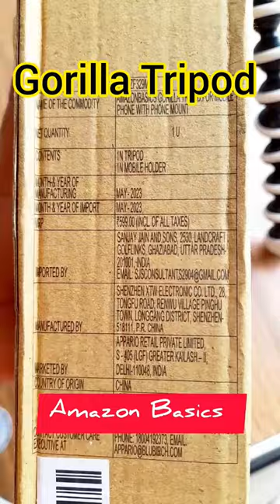Gorilla Tripod Stand👌| Amazon Basics😃| Under 300🤩| For DSLR📷,Umbrellas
It's a really good Gorilla Tripod Stand to buy

Gorilla tripod
mini tripod Stand
flexible tripod Stand
dslr cameras

Product Purchase Link👇

Deal of the day: Amazon Basics Gorilla Tripod/Mini Tripod for Mobile Phone with Phone Mount with Flexible Gorilla Stand for DSLR, Action Cameras, Ring Lights, Panel Reflectors, Umbrellas, and Flashlights (13 Inch)